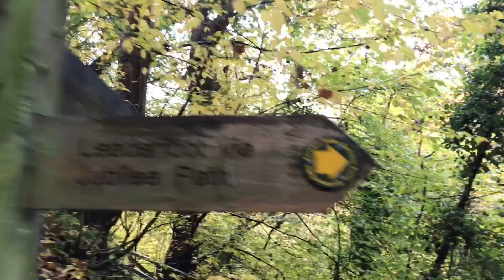Autumn Colours in Scotland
Beautiful autumn colours around the Scottish Borders in October 2020. Bursts of red, gold and yellow in the leaves. Carpets of orange on the forest floor to crunch through. Bright, juicy red and black bramble berries. Acorns, beech nuts and squirrels. Rivers, streams and waterfalls gurgling. Spend a few minutes with me in one of the most peaceful and relaxing places in Scotland.

Send me the price of a cup of coffee if you feel like it